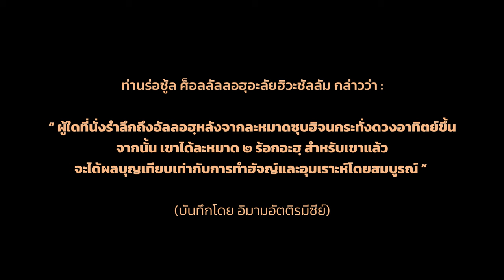AH 3970 คลิปสั้น ทำแล้วผลบุญเสมือนไปทำอุมเราะห์ โดย อาจารย์ฮาบีบุ้ลลอฮฺ ศรีอุทัย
AH 3923 ตรวจสอบตัวเองก่อนถึงวันพิพากษา โดย อาจารย์ฮาบีบุ้ลลอฮฺ ศรีอุทัย

Tel & Line iD :
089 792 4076 (ดาวุด)
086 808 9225 (อับดุลการีม)
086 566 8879 (อนัส)
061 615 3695 (มุสตอฟา)
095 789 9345 (อามีน)
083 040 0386 (ฟูอาด)